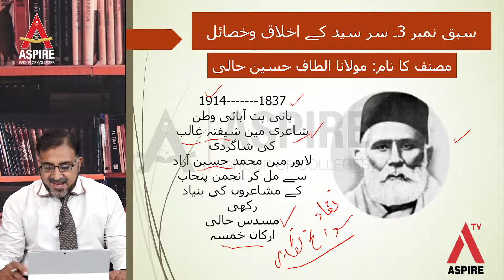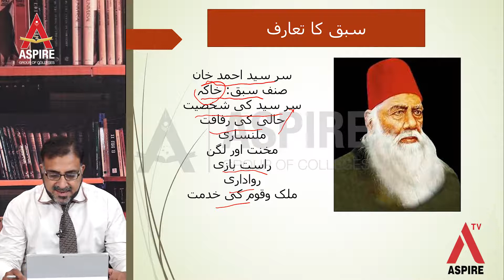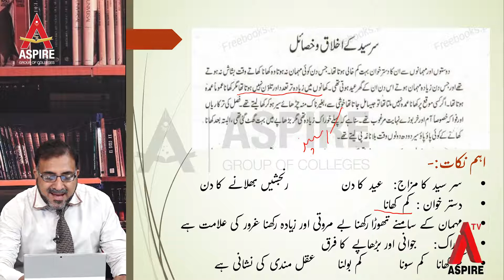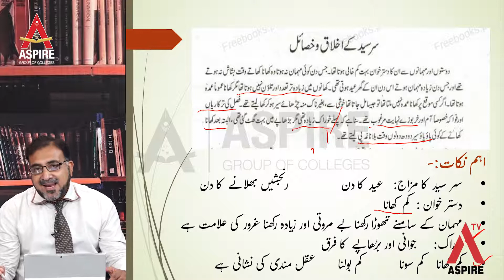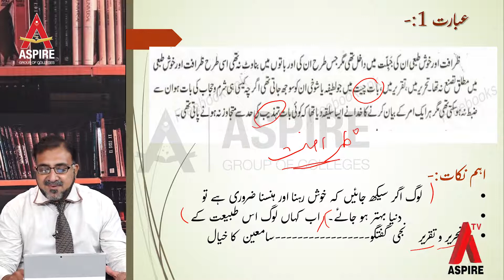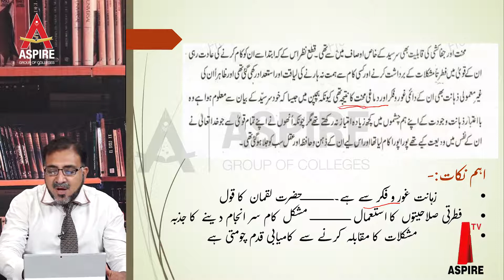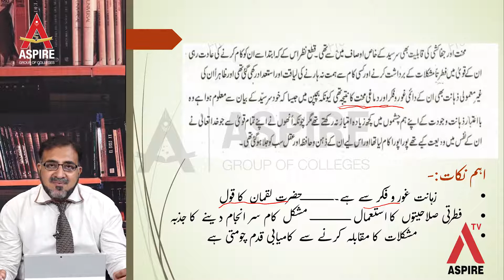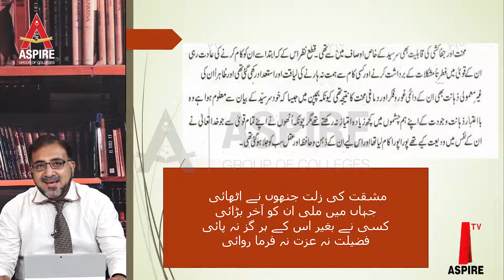Urdu Lecture # 21 (13 July 2020)